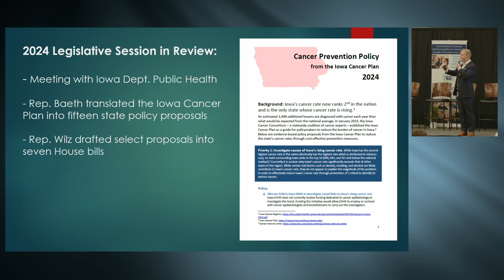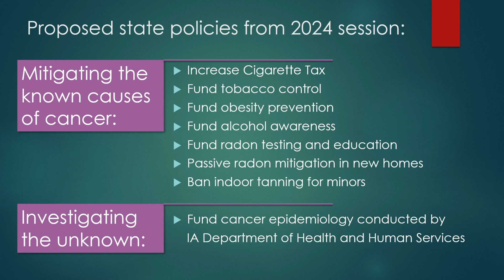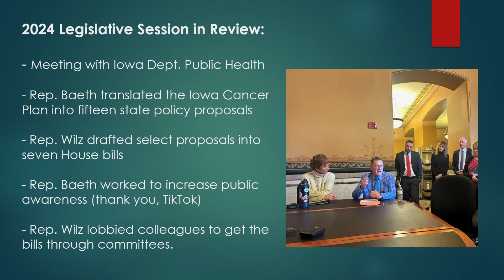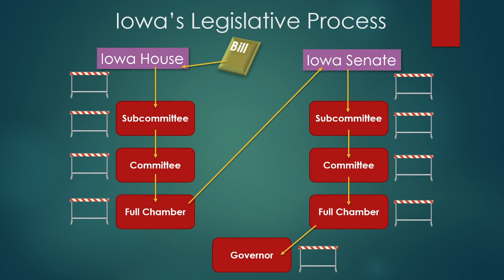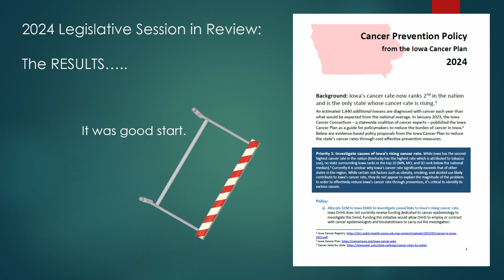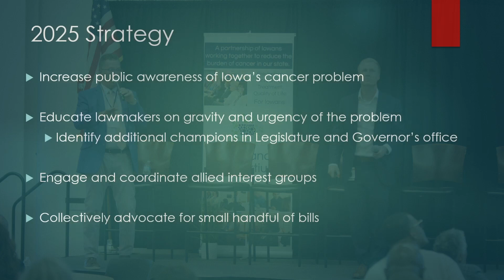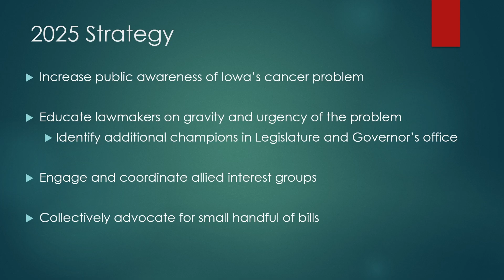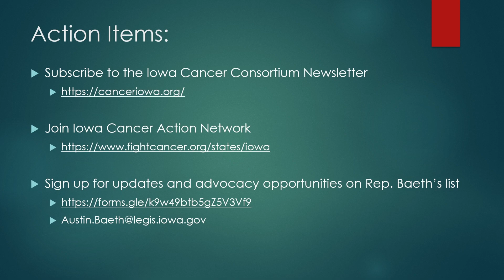Turning Cancer Control Policy into Iowa Law, Reps. Austin Baeth & Hans Wilz, 2024 Iowa Cancer Summit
Representative Austin Baeth (D-District 36) and Representative Hans Wilz (R-District 25) share how they worked together in the 2024 Iowa legislative session to introduce bipartisan cancer control bills, and how they will continue to work together in the 2025 session and beyond to reduce the burden of cancer for Iowans.